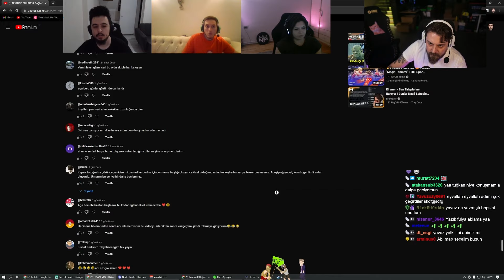Lemon Tayfa Komik Anlar #22 | TOXİC ELREANN İÇERİR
Kafama Göre ? Kanalıma Hoşgeldiniz Merhaba Arkadaşlar Ben Onur Kafama Göre?

Kafama Göre ? Kanal İçeriği.
》Lemon Tayfa Edit
》AI Cover
unutmayın